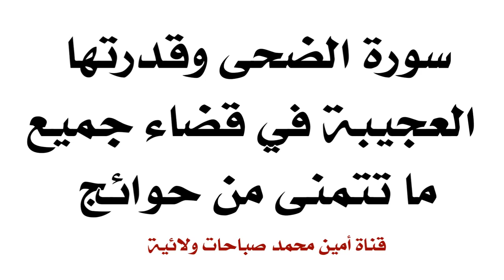سورة الضحى وقدرتها العجيبة في قضاء جميع ما تتمنى من حوائج إقرأها ٤٠ مرّة وحتما تنقضي حاجتك